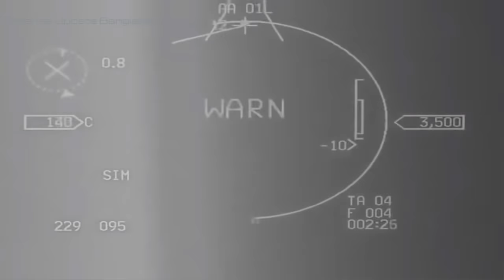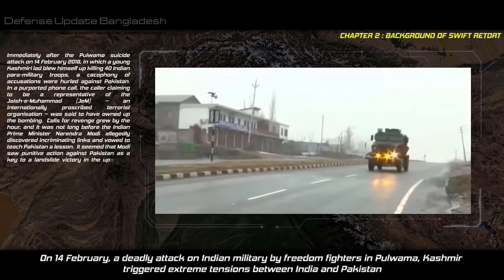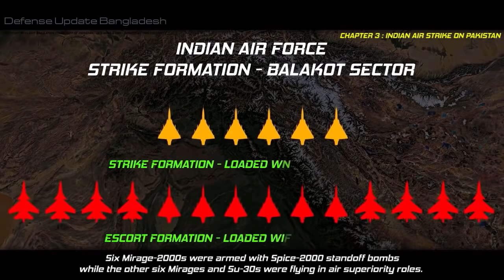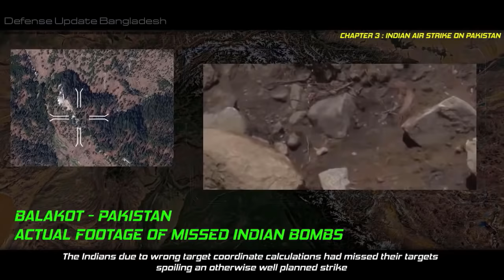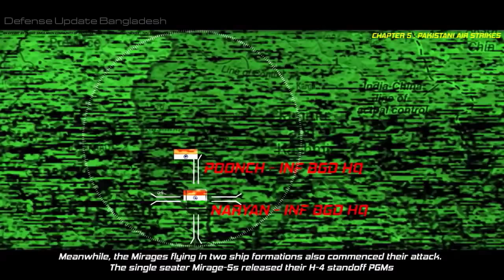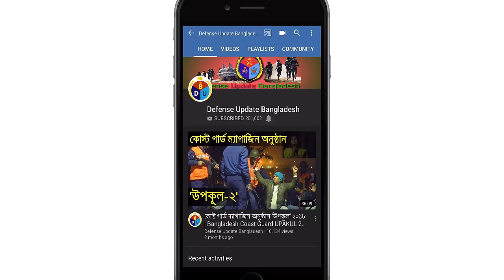পাকিস্তান যেভাবে ২৭ ফেব্রুয়ারিতে ভারতকে হারায়!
/ FB Inbox

Idea & Simulation Credits:
DCS WORLD PAK
GENYSIS
TIPU CREATIVITY
VPAA